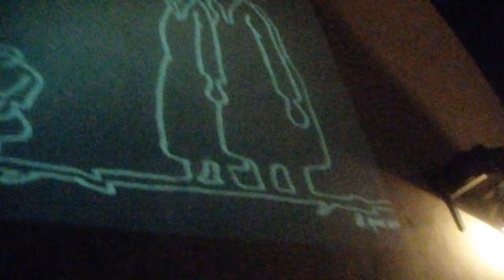Θάνος Ανεστόπουλος - Η αγάπη θα βλαστήσει (21-6-2013)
Θάνος Ανεστόπουλος live στο "White Noise" την Παρασκευή 21 Ιουνίου 2013.